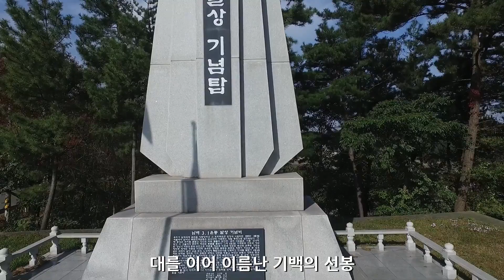2017 남해군 설천면민의 노래 (설천면가)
경상남도 남해군 설천면민의 노래(설천면가)
작사: 이웃 문신수 작곡: 서정길(남해군 상주면)